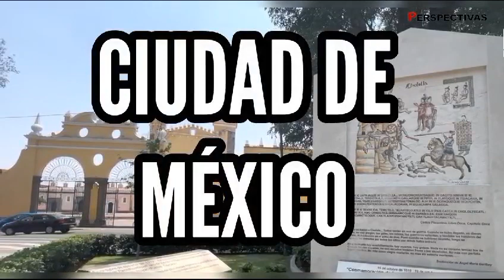Corte informativo / 2 de octubre 2023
Te presentamos las noticias más importantes de hoy 2 de octubre.

AMLO calificó de “falsarios” a los políticos de EU que buscan culpar a México de la crisis por el fentanilo